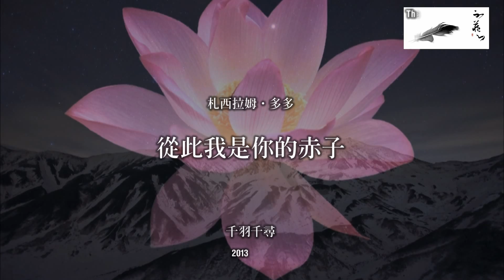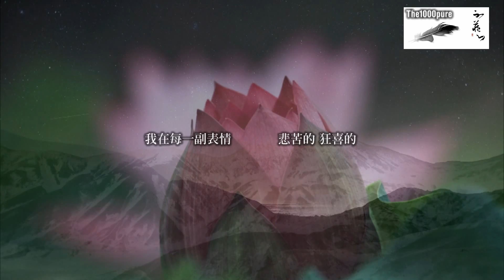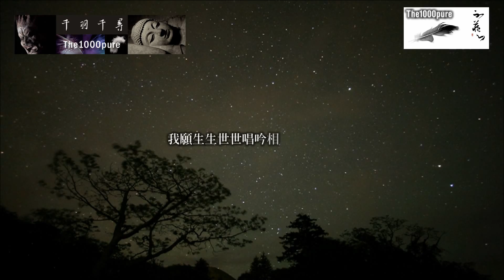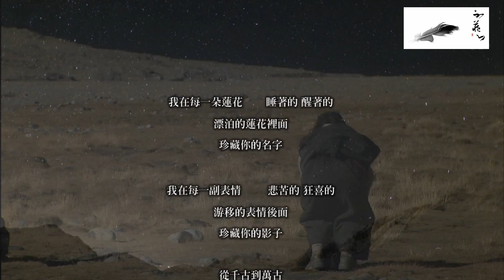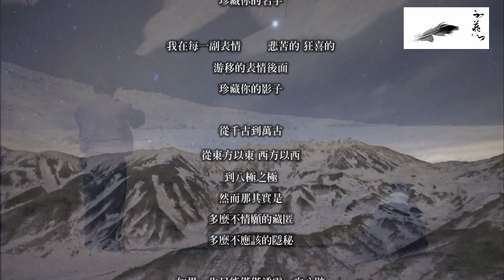20131022 千羽千尋 札西拉姆 多多 從此我是你的赤子